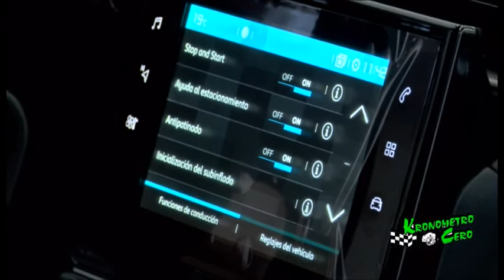NUEVO C3 AUTO LACA